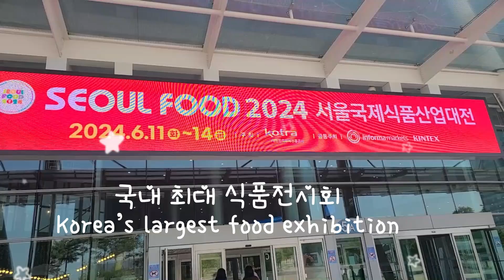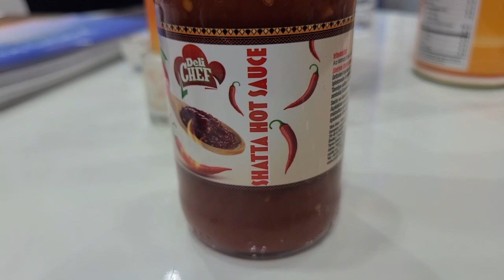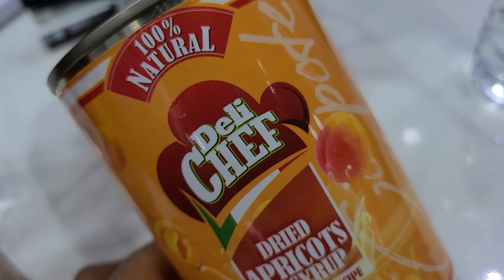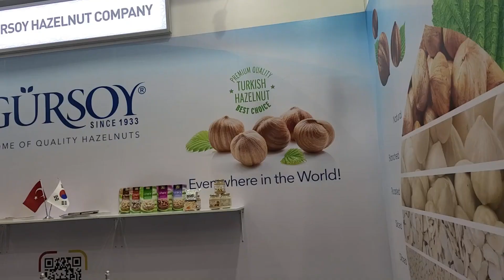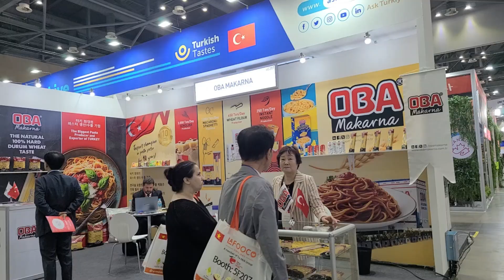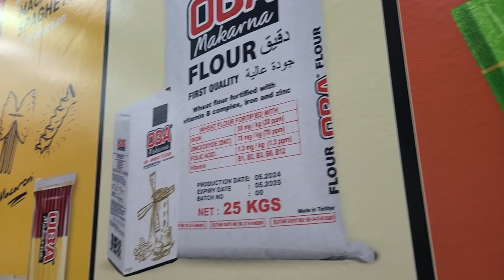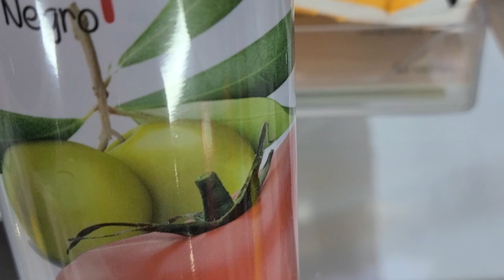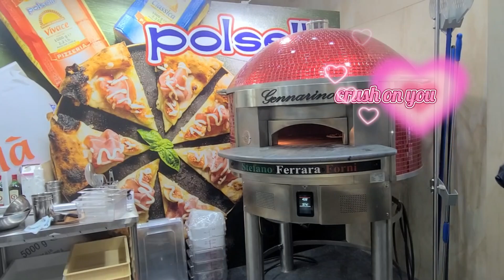진짜 유럽의 컬러를 맛보다 l 탁월한 선택을 만족시킨 유럽 현지의 맛!! COLOURS BY EUROPE TASTES OF EXCELLENCE 오감 만족 글로벌푸드 미각교육 전문가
식품산업의 미래를 제시하는 국내 최대 식품전시회 서울푸드 2024가 고양시 킨텍스에서 열렸습니다.
이번 행사에는 역대 최대 규모인 전 세계 52 개국, 1605개사 참가, 2969개 부스가 참여해 건강 열풍인 헬스 크레이저 트렌드 ( Health Crazer Trend ) 에 따른 저당과 대체육 글로벌 시장에서 인기를 얻고 있는 한식 등 다양한 미래 식품산업의 키워드를 제시했습니다.
해외 바이어 수출상담회를 통해서 글로벌 해외 바이어 초청을 통한 참가기업 수출기회를 제공하였습니다.

Seoul Food 2024, Korea's largest food exhibition presenting the future of the food industry, was held at KINTEX in Goyang-si.
At this event, which is the largest event ever, 1,605 companies from 52 countries around the world and 2,969 booths participated, showing off various future foods such as Korean food, which is gaining popularity in the global market for low-sugar and alternative meat following the Health Crazer Trend, a health craze. Keywords for the industry were presented.
Through the Overseas Buyers Export Consultation, we provided export opportunities to participating companies by inviting global overseas buyers.

** 자매요리이야기 Slow & Simple Cook  / @slowsimplecook2337